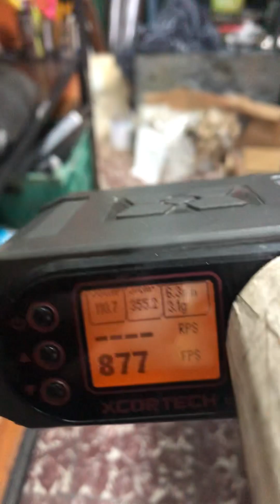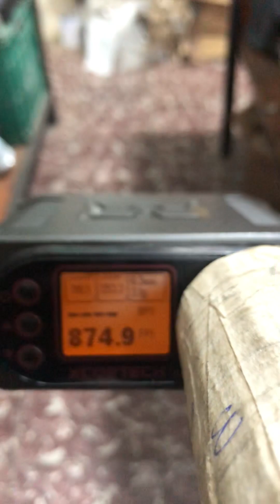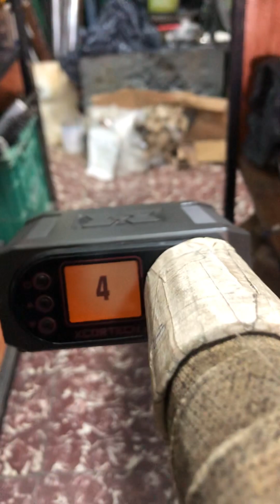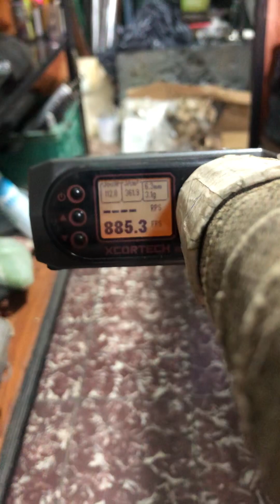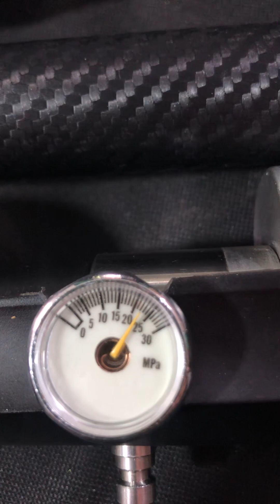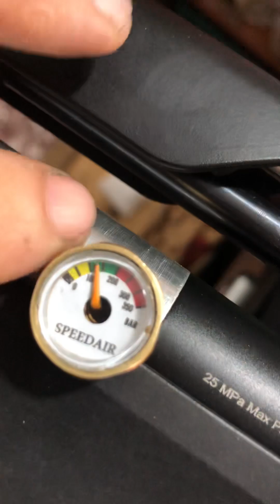Modificación de P35 cambió de caño ,colocación de botella ,doble válvula regulada y Plenum.Parte 12